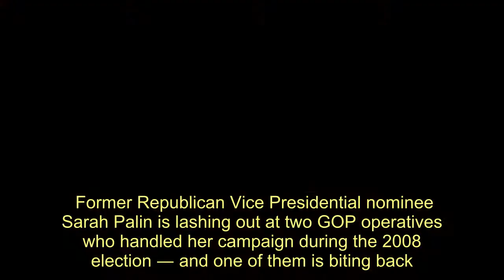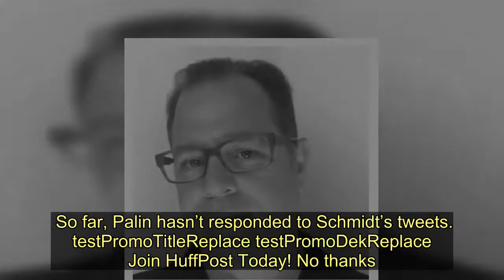GOP Strategist Slams Sarah Palin After She Accuses Him Of Sabotage - Today News